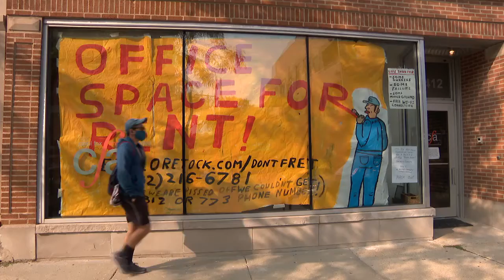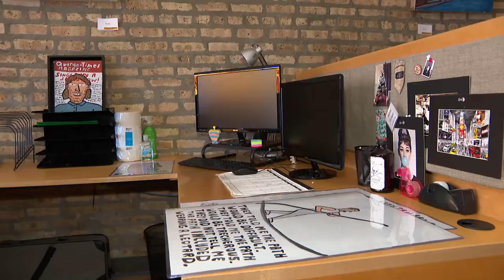"Office Space for Rent" with Dont Fret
Welcome to "Office Space for Rent" by anonymous Chicago artist, Dont Fret. When they're exhibition oversees was postponed due to the pandemic, they decide to take up shop at a PR studio.

Take a tour through this exhibition in this PBS WTTW ChicagoTonight segment.

About Angel Idowu:
Angel Idowu is the JCS Fund of the DuPage Foundation Arts Correspondent for WTTW Chicago Tonight, BlackVoicesWTTW and LatinoVoicesWTTW.